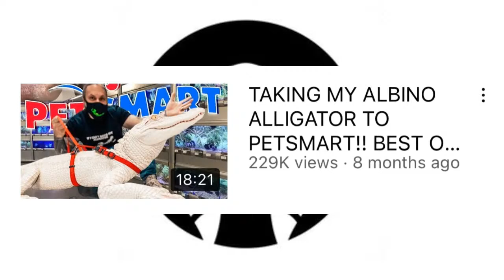BIG REPTILE TALK with Paul Bedard from the Gator Boys